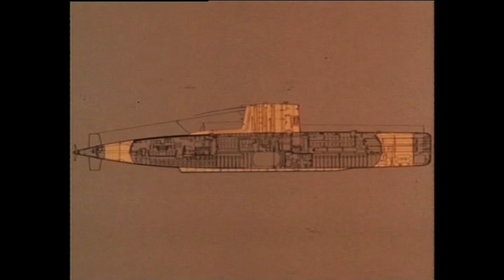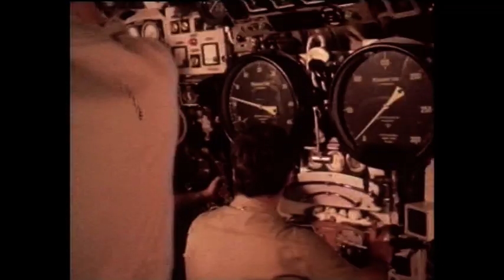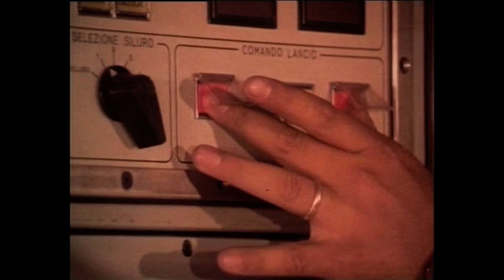Sottomarino Enrico Toti - Aldilà del mare (prima parte)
Attraverso documenti originali degli anni Settanta e testimonianze di marinai che hanno navigato a bordo del  battello in epoche diverse, scopriamo il contesto in cui nasce il sottomarino Enrico Toti e le caratteristiche peculiari che lo hanno reso una delle unità navali della Marina Militare più apprezzata dai sommergibilisti e più longeva.

Vediamo assieme la prima parte di “Aldilà del mare – il sottomarino S-506 Enrico Toti e il suo museo”, documentario TV di Dario Barezzi e Giosuè Boetto Cohen, prodotto dal Museo nel 2005.

STORIE A PORTE CHIUSE
Le collezioni, i laboratori interattivi, i grandi temi, l'attualità scientifica, i dietro le quinte, depositi e archivi… le storie del Museo vi accompagnano anche quando le porte sono chiuse.

Ogni giorno della settimana una “rubrica” diversa.⁣
Giovedì: Sottomarino Enrico Toti
storieaportechiuse è sostenuto da IBSA Foundation